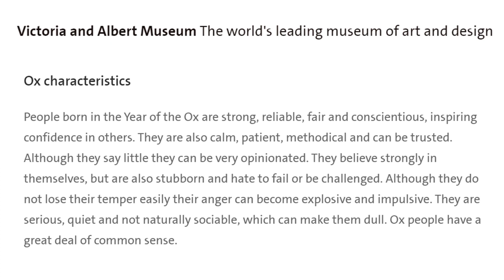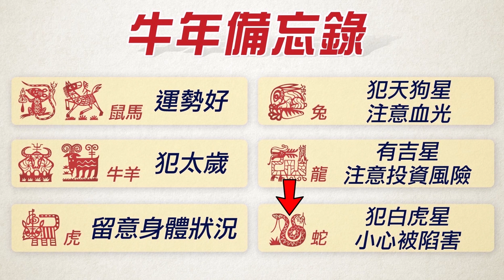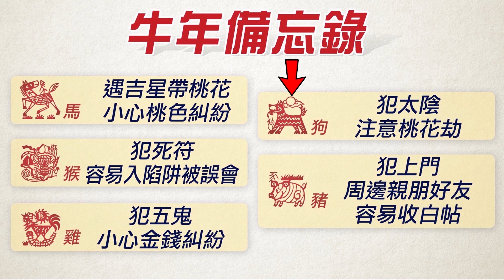Year of the Ox (and other zodiacs) | Taiwan, Feb. 11, 2021 | Taiwan Insider on RTI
[People born in the Year of the Ox will have bad luck this year]

It’s the Year of the Ox! Leslie Liao breaks down how people born in other zodiac years will fare this year! Plus! Hashtag Taiwan’s very first fan submission!